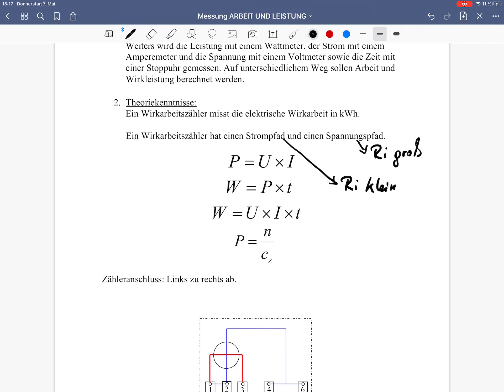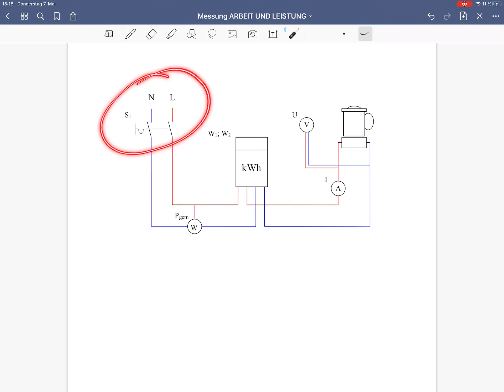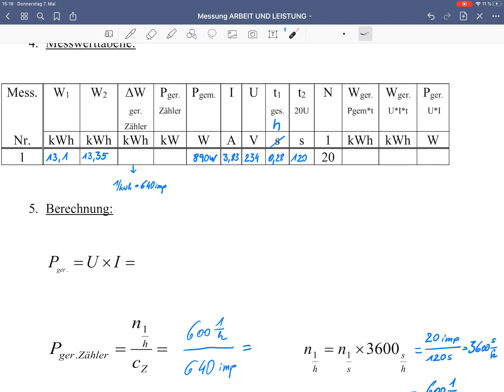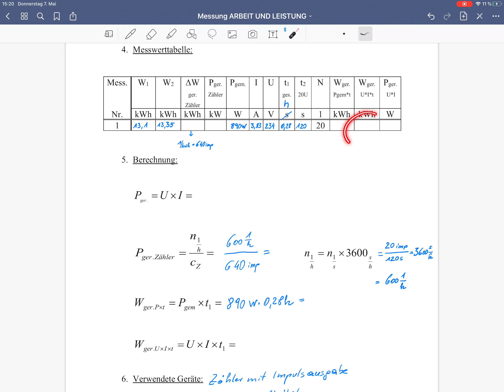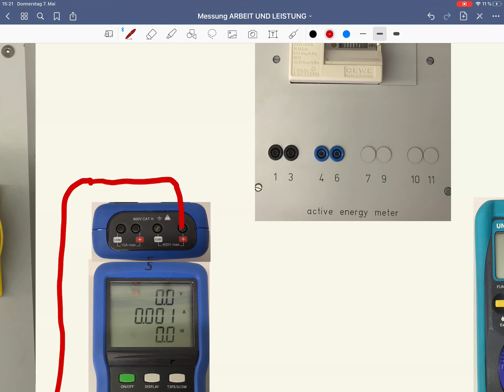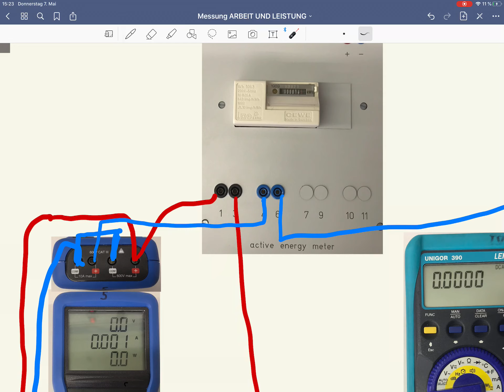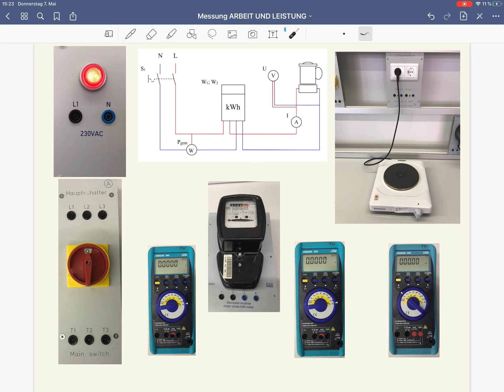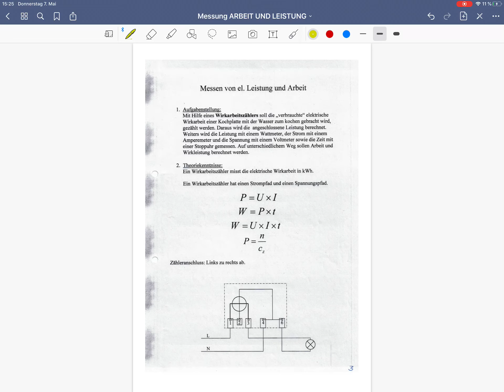Elektrische Arbeit- und Leistungsmessung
Messen von elektrischer Arbeit und Leistung